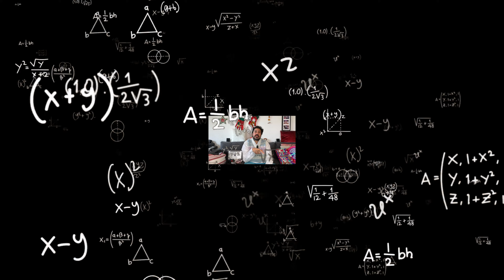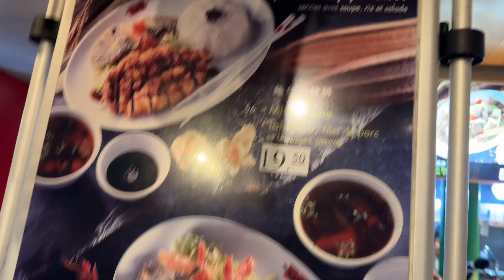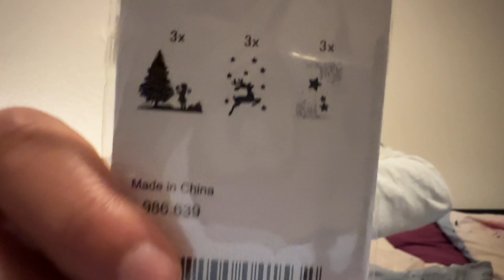VLOGMAS S1 Ep18 Calendrier de l'avent, haul et resto asiatique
Hello Beauty !

Bienvenue pour cette première saison des VLOGMAS ! 🎄

Une vidéo tous les soir à 18h00 durant le mois de décembre
 (si tout va bien 😁)

Dj Quads - Boppin Christmas :

 • |Musique libre de droits| Dj Quads - ...
Dj Quads :

 / aka-dj-quads

Ikson - Christmas :
 • |Musique libre de droits| Ikson - Chr...
Ikson :
 / ikson